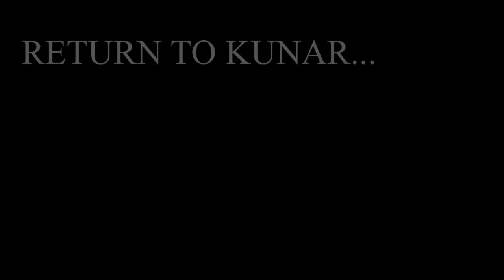Return to Kunar : Part 1 - Working with the Army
After the US Army has established a foothold in the Pech river district of the Kunar region, USMC MARSOC is called in to assist in taking down heavy objectives. Their first mission is to knock out an enemy firebase in the Korengal Valley.

I've spent hours on this series in the last couple weeks and I'm glad to finally be able to upload this. I hope you enjoy!